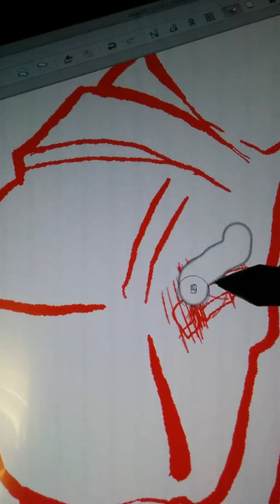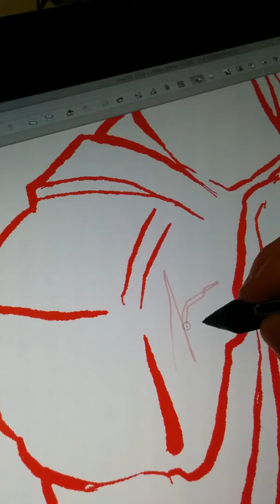Wacom Cintiq touch pen issue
Working with wacom right now on what this is.